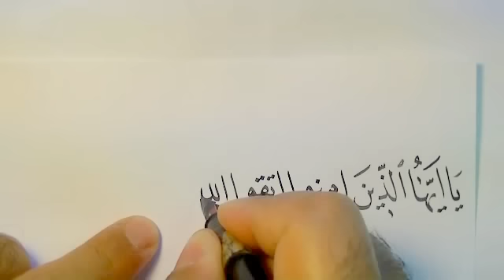كتابة خط النسخ